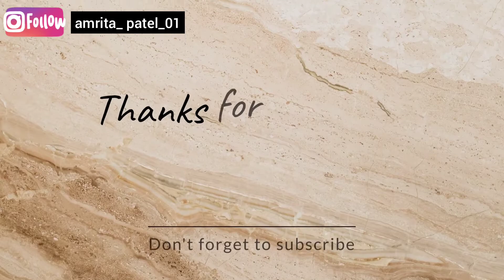Best Skin Care Products Must Try // Suitable For All Skin type // Get Healthy & Bright Skin 😍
Hello my youtube family I hope you all are doing great ❣️

Today I am sharing Some Skin Care Products. it's suitable for all skin types specially Oily skin people

All products link 👇

Aqualogica Glow+ Dewy Sunscreen

Plum Green Tea Oil Free Moisturizer for Daily Use | Moisturizer for face | 100% Fragrance Free | Enriched with Squalane, Niacinamide & Hyaluronic Acid